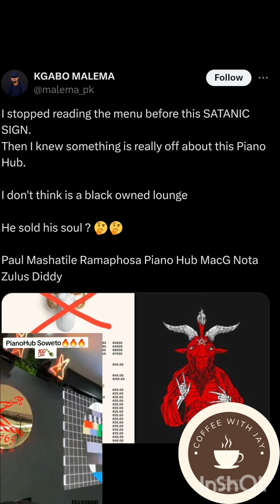Kabza de Small's New Club Using A Satanic Symbol?!?